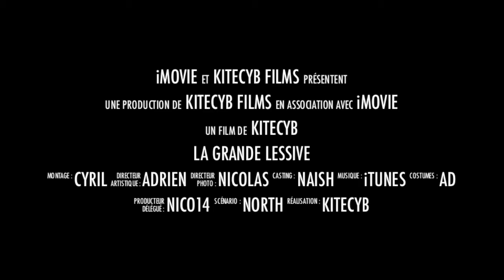La lessiveuse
bonne session a siouville entre potes , avril 2013